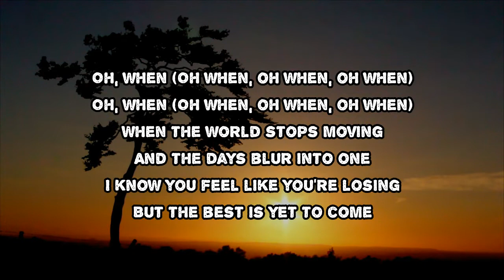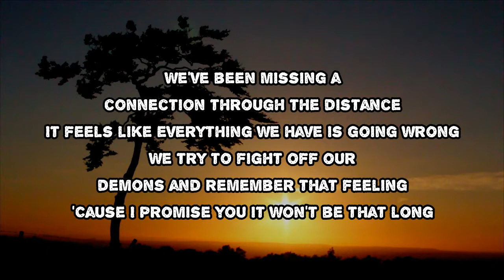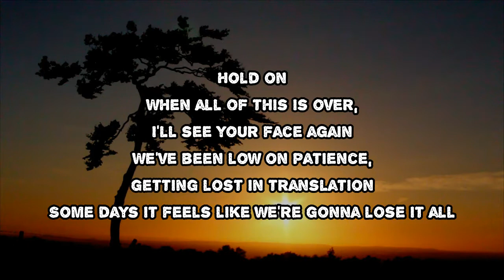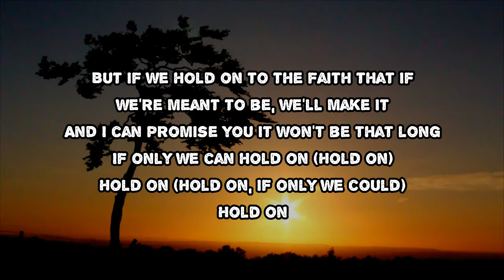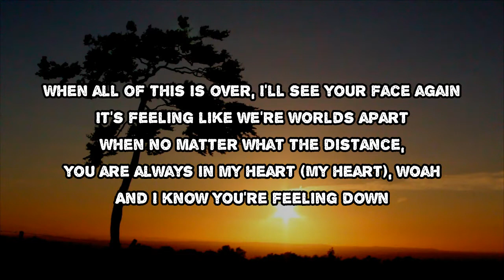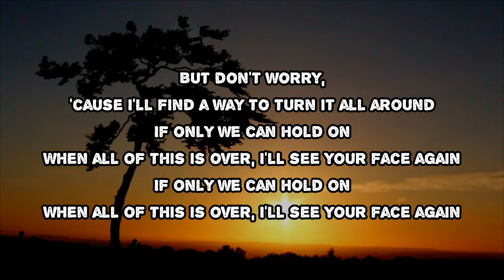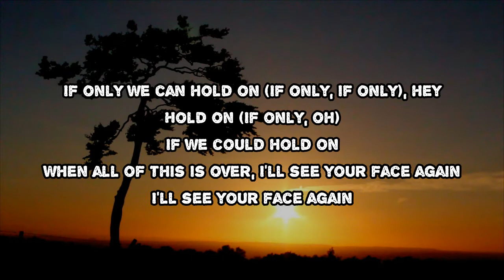Netsky - Hold On (Lyrics)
Hold On by Netsky
Album: Second Nature

Hold On Lyrics:

Ooway, Ooway
Ooway, Ooway
Ooway, Ooway
Ooway, Ooway
When the world stops moving, and the days blur into one
I know you feel like your losing, but the best is yet to come
We've been missing a connection through the distance,
It feels like everything we have is going wrong,
We try to fight off our demons and remember that
Feeling, cause I promise you it won't be that long
If only we can hold on,
When all of this is over, I'll see your face again
If only we can hold on, hold on,
Hold on, hold on, if only we could, hold on
We've been low on patience,
Getting lost in translation,
Some days it feels like we're gonna lose it all
But if we hold on to the faith that, if we're meant to be,
We'll make it, and I can promise you it won't be that long
It's feeling like we're worlds apart,
When no matter what the distance you are always in my heart
Woah, and I know you're feeling down but don't
Worry cause I'll find a way to turn it all around
'If only if only' hold on, hold on,
Hold on, if only we could, hold on
I'll see your face again

Hold On
#​Netsky